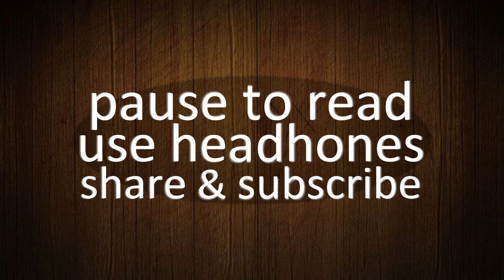Waves Scheps Parallel Particles explained & in the mix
Parallel Particles uses four partially undisclosed combinations of parallel processes in the four main areas of the spectrum to add attitude to the sound. First make sure that INPUT and OUTPUT are chained and adjust INPUT until the sensitivity LED is at the optimum yellow level.

- AIR is in charge of enhancing the area of higher frequencies even if they don't exist in the original audio which means they will be synthesized. The difference between synthesizing as opposed to boosting or compressing is that the frequencies can be recreated in a thoroughly clean way. When the control is at the minimum the effect is the same as clicking on the name of the process to bypass it.

- SUB uses a combination of resonant filters to increase the sub content of the sound or invent it in case it does not exist. Since this area is responsible for the root sounds of the key, SUB is the only processor that includes a frequency selector so you can fine tune according to your song. Being a resonant filter we do not have to fear that this will increase the frequencies below the position of the FREQ selector.

- THICK combines processes that stabilize and at the same time enhance the most difficult area of the spectrum: the low mids. In this area are most of the frequencies considered problematic but at the same time are responsible for the translation, warmth and energy of the mix.

- BITE works in the area of high mids, which is where the clarity, intelligibility, strength and aggressiveness of the sound lie. Large boosts in this area can sound excessively annoying. But since all these processes are parallel you can use larger amounts before you get to the point where they sound painful. Even so, we recommend using this control last.